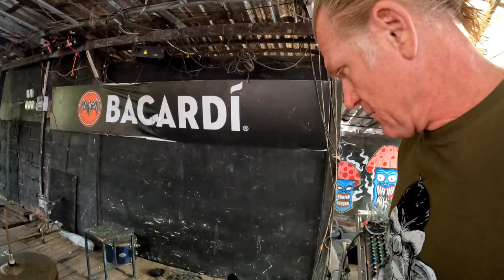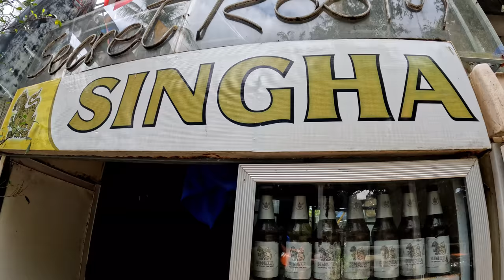Lonely Beach Koh Chang, VLOG 74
A walk around Lonely Beach some open some closed some new and a lot of old never to re open again, and me falling off a skateboard